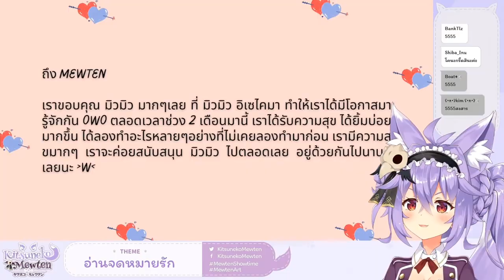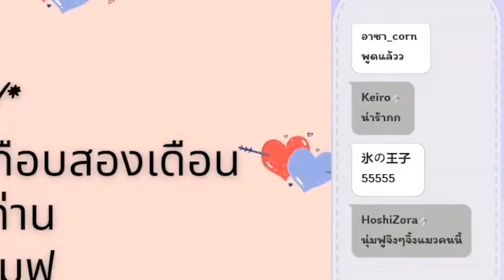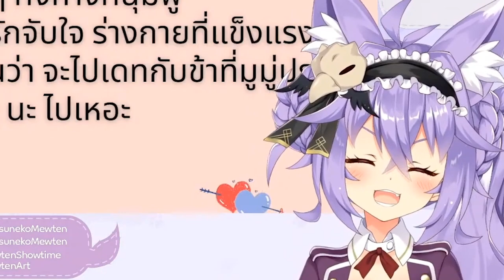[Vtuber]Hi-light โคนะโดนบู้บี้และมิวเทนเสียอาการต่อหน้าคุณโซน่า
[Vtuber]Hi-light โคนะโดนบู้บี้ และ มิวเทนเสียอาการต่อหน้าคุณโซน่า!!
น้องน่าจะ simp คุณ โซน่า มากอ่ะ ถึงเสียอาการได้เบอร์นี้

ตามไปตำและดูไลฟ์ย้อนหลังได้ที่นี่